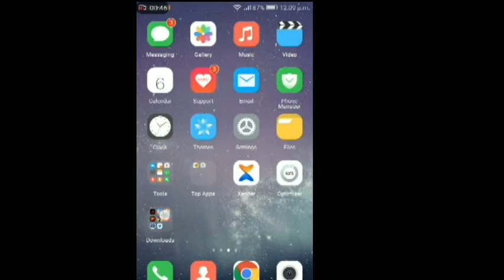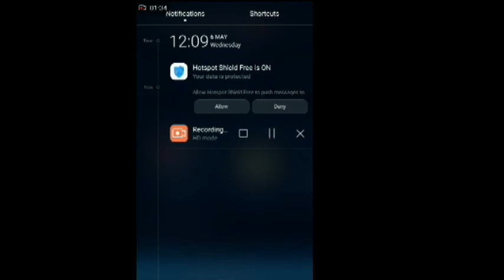ቴሌ ኢንተርኔት ቢዘጋ እንዴት መከፈት የቻላል ??????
በዜሀ ቪድዮ vpn በመጠቀም ኢንተርኔትን በቀላሉ መከፈትን እናያለን ：： App link:- Hotspot sheild